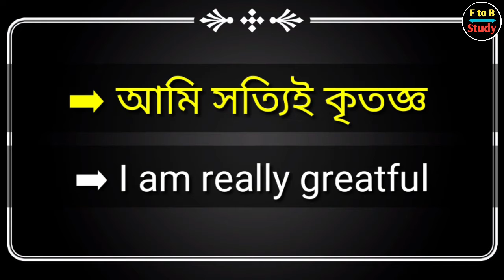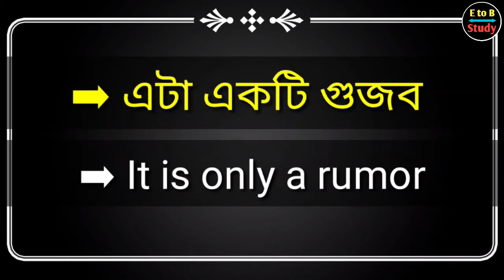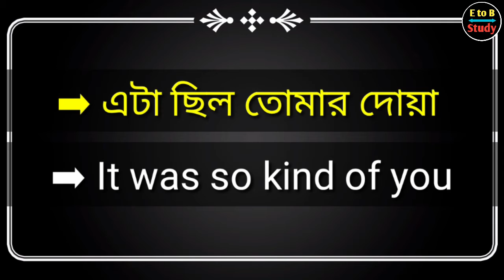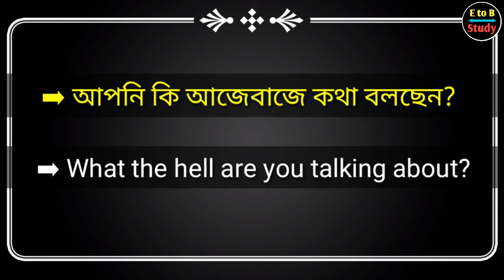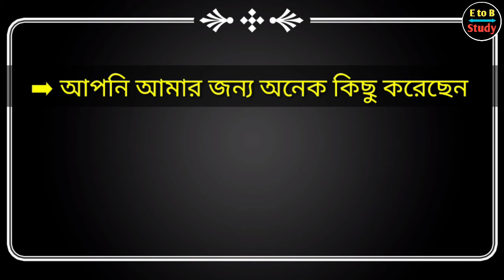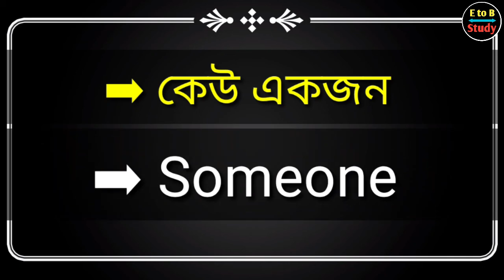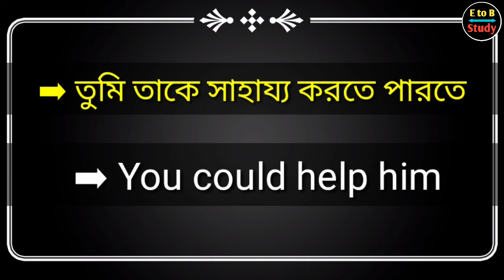49 Spoken English Sentences | daily use basic sentences | Bangla to english | English practice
Hello Guys
I Am M. A. Rahaman & You are watching E to B Study Youtube Channel.

In this video Daily Use English Sentences Learn English Speaking Through Bangla to  English Sentences, Phrases, Dialogues in Bengal "those we use in our daily life. So you can also "IMPROVE ENGLISH" your English using all of these sentences.

Your queries.
Spoken English,
Daily practice english sentences,
বাংলা থেকে ইংরেজী,